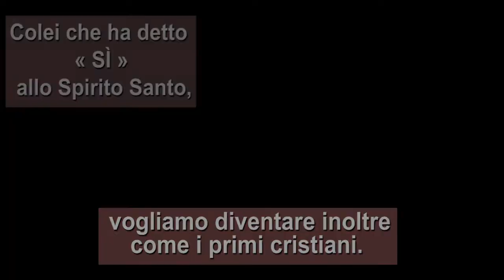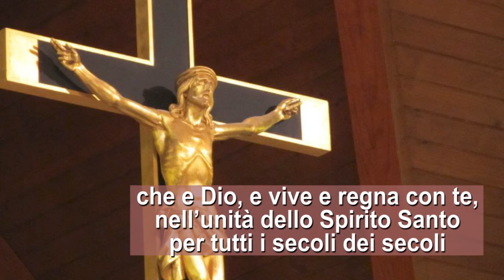9° giorno | La Novena di sant'Eugenio de Mazenod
"Dedicazione alla protezione materna di Maria"